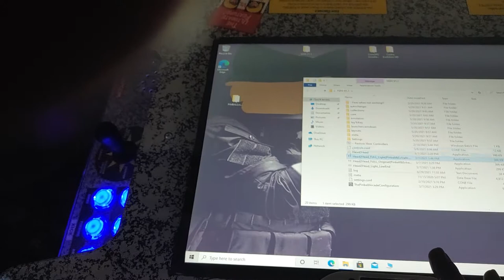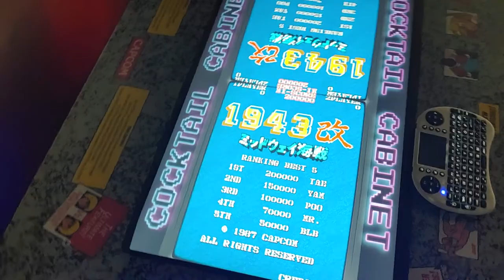Arcade 1up cocktail screen mod. WIP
Arcade 1up Cocktail with new 24" monitor install.